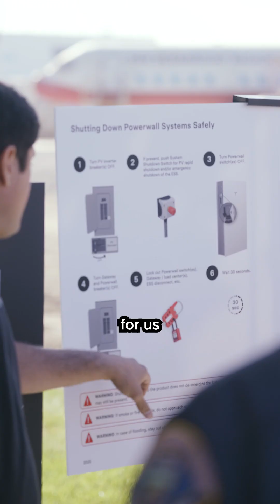Tesla Joins San Bernardino County Fire to Train for the Future in Renewable Energy Safety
SAN BERNARDINO, CA – San Bernardino County Fire in partnership with Tesla hosted a west coast training event designed to prepare first responders for the evolving challenges presented by modern energy systems. Over the course of two days, fire and law enforcement agencies, public safety stakeholders, and towing professionals from across the region gathered at the San Bernardino Regional Emergency Training Center to engage in hands-on training with Tesla’s suite of energy and vehicle products.

Participants explored Tesla’s ecosystem firsthand, including electric vehicles, Megapack, Powerwall, Solar systems, and Supercharging infrastructure. Tesla engineers and product teams were on site to demonstrate current and next-generation products while facilitating discussions on responder and public safety.

“Tesla reached out and said they wanted to bring in their engineers, their teams, and actual Tesla products, not just what’s on the road today, but what’s coming tomorrow,” said Fire Chief Dan Munsey. “This training gave our firefighters a chance to engage directly with the technology, ask the tough safety questions, and talk through the best ways to keep both responders and the public safe as the renewable energy industry continues to grow.”

The event marked the first time Tesla has held this type of training event on the west coast. The only previous event of its kind was hosted in New York City with FDNY. Tesla brought production models, prototypes, and a full suite of energy storage components to the training grounds. The goal was clear: help first responders safely navigate incidents involving electric vehicles and energy systems with confidence and precision.

With the increasing adoption of clean energy and electric transportation, San Bernardino County Fire is taking a proactive stance in ensuring public and first responder safety. The Tesla training event exemplified a forward-thinking approach, placing San Bernardino County Fire at the forefront of modern hazard mitigation and emergency readiness.

San Bernardino County Fire is committed to preparedness, innovation, and forward thinking in response to the new challenges and emerging technologies we will be facing in the future.